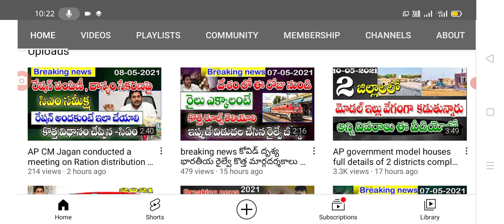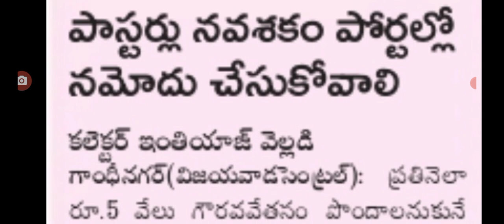AP government new scheme మే 11 లోపు వివరాలన్నీ నవశకం లో అప్డేట్ చేసిన వీరికి 5000/- నెలకి.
Hello everyone today update is AP government started New scheme for pasters 5,000/- for each member in AP.@anand social edu